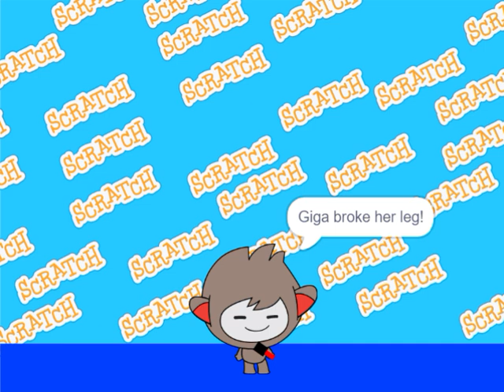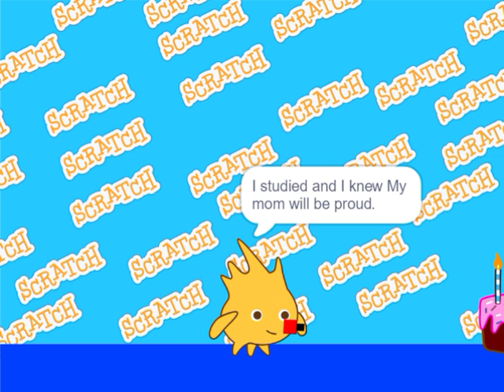The scratch show again x pico news S2.5E4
Jalyn Foul (i4) a New CarterBlock